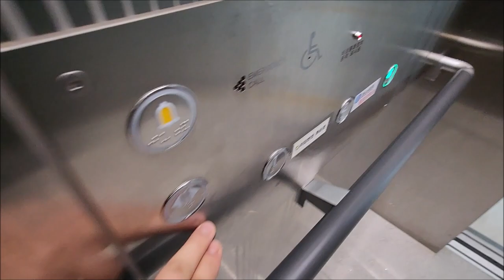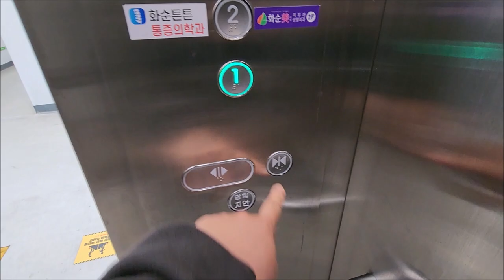[엘리베이터 탑사기] 전라남도 화순군 화순읍 교리 힐스테이트화순 상가 현대엘리베이터 WBSS(E)(M)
0:00 인트로
0:11 2호기(7061-229)
1:29 1호기(7061-228)
2:52 아웃트로

화순시장/화순읍행정복지센터 인근에 있는 힐스테이트화순은 2021년 하반기에 입주를 시작한 6개동/604세대/최소 28층~최대 30층 규모의 주상복합 아파트단지입니다. 화순군에서 제일 높은 건물이기도 합니다.

단지 내 엘리베이터 중 상가동의 엘리베이터를 시승했습니다.

▷승강기 소개
단지 내 엘리베이터는 2020/2021년에 설치된 현대엘리베이터의 기종이 설치됐습니다. 그중 상가에는 MRL(무기계실) 기종인 2021년식 WBSS 두대가 설치됐습니다.

세대 쪽의 엘리베이터와 의 차이점은 버튼/내장재/터치리스 풋버튼 적용유무입니다. 상가 엘리베이터는 풋버튼 센서가 빠진 부품이 적용됐고, 버튼은 기본 옵션에 속한 원형 버튼이 적용됐습니다. 내장재는 스테인리스 재질이 적용됐습니다.

▷부가설명
세대 쪽의 엘리베이터는 동사의 기어리스 모델인 WBLX(E)(M)이 설치됐습니다.